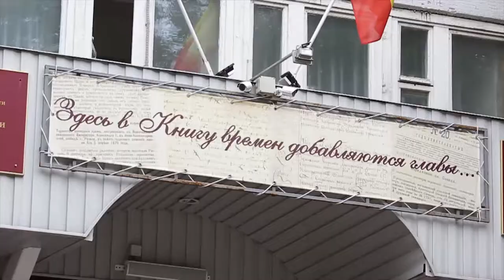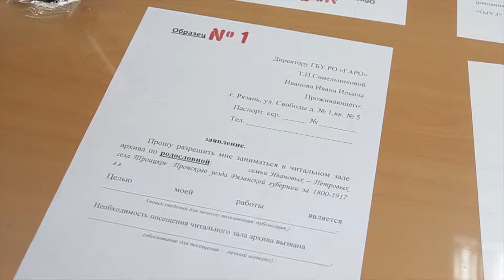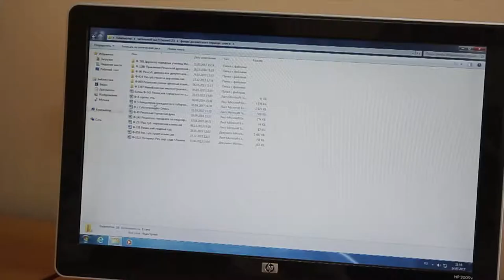Здесь в книгу времен добавляются главы